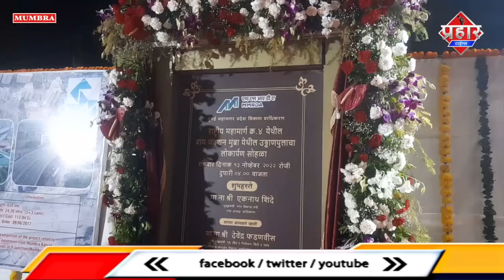मुम्ब्रा बाइपास ब्रिज का उद्घाटन, समर्थको के बीच नारेबाजी || Islamuddin Khan || Aapka Prahar Times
मुम्ब्रा बाइपास ब्रिज का उद्घाटन, समर्थको के बीच नारेबाजी || Islamuddin Khan